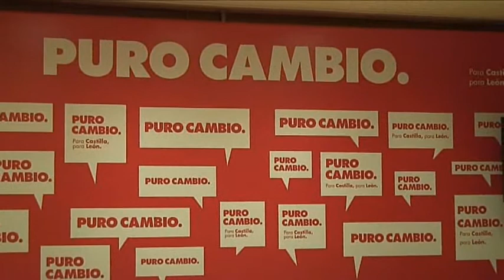6x12 Agricultura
Rueda de Prensa celebrada en la Sede del PSOE de Castilla y León en la Campaña 6x12